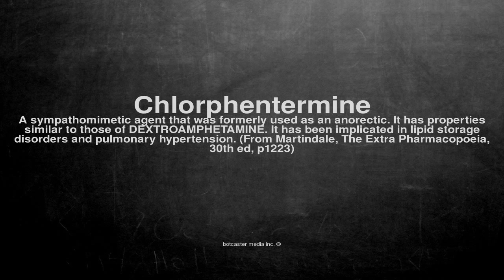Medical vocabulary: What does Chlorphentermine mean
What does Chlorphentermine mean in English?